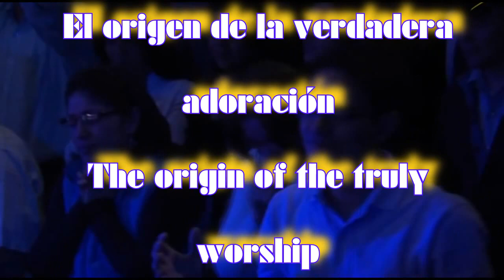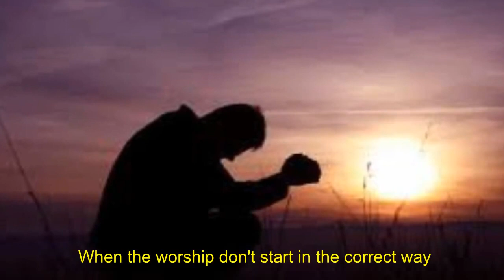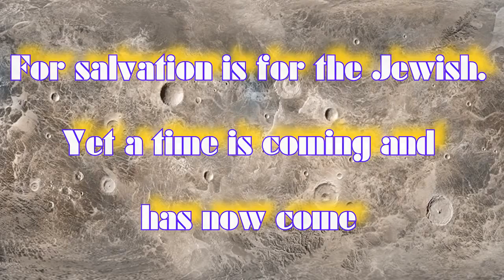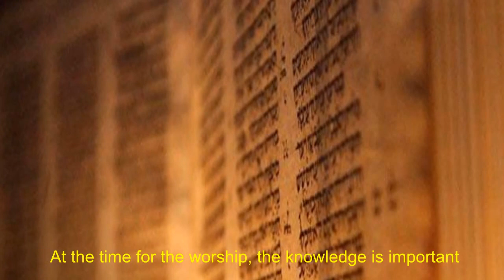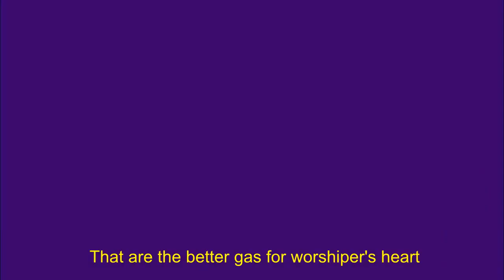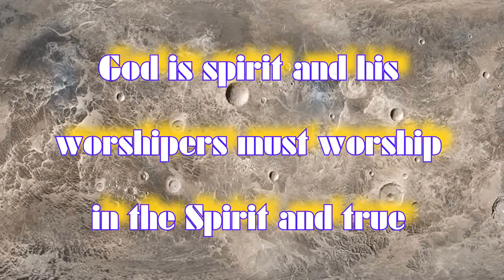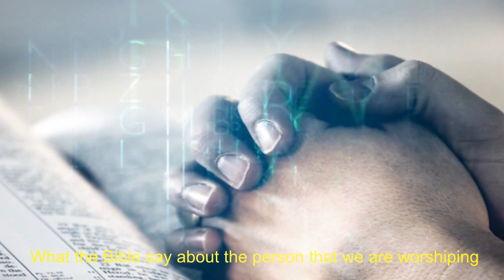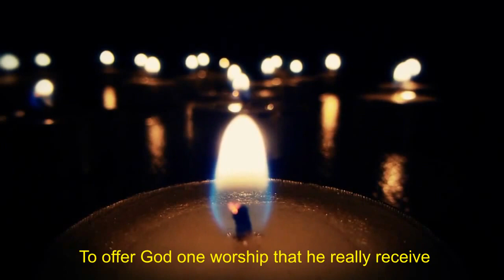Estudio. El origen de la adoración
Categoría. Adoración
Estudio: El origen de la,adoracion

Cuando adoramos, los cristianos, lo hacemos iniciándolo todo en un lugar. Entender esto nos puede dar la clave para ser reales adoradores en Espíritu y en Verdad. Saber donde inicia la adoración puede hacer que nosotros aprendamos a adorar mejor.